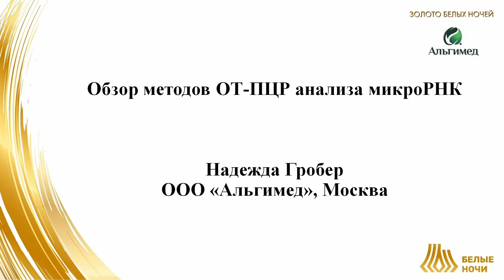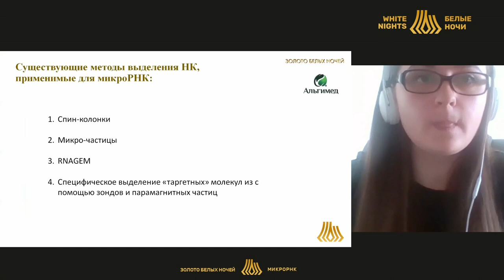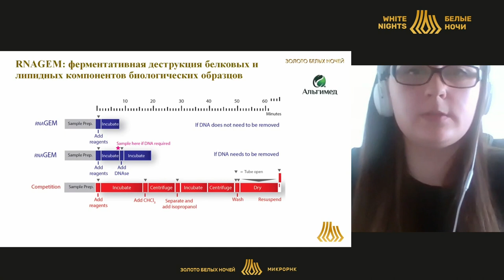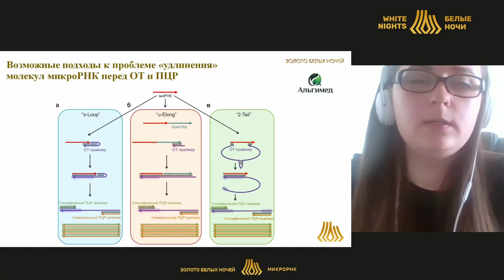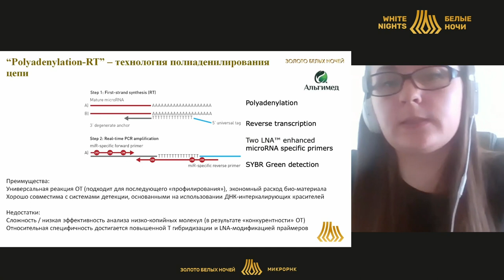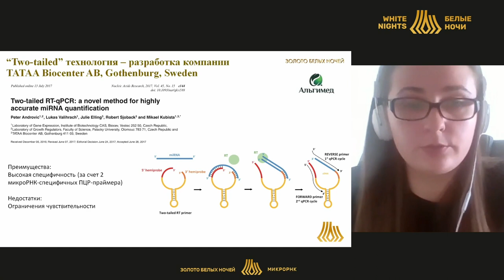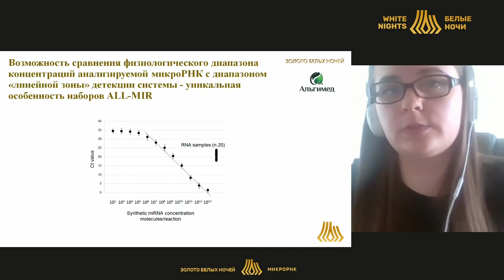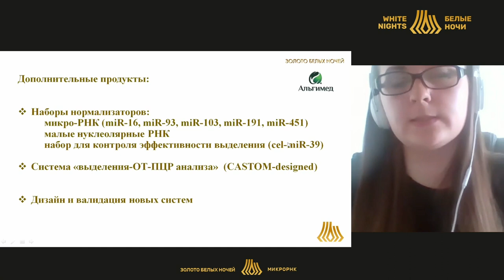Традиционные и новые подходы к ОТ-ПЦР анализу микроРНК (Гробер Н.А.)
Гробер Надежда Александровна, ООО «Альгимед», Москва